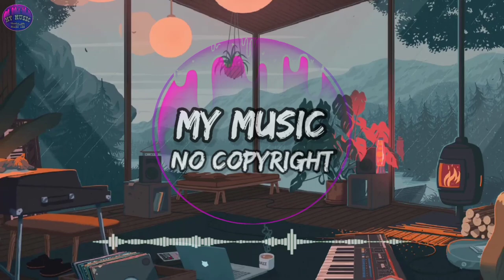Closer - Spiring (No Copyright Music) Vlog Music | Audio Library